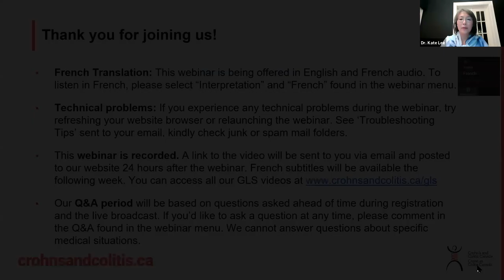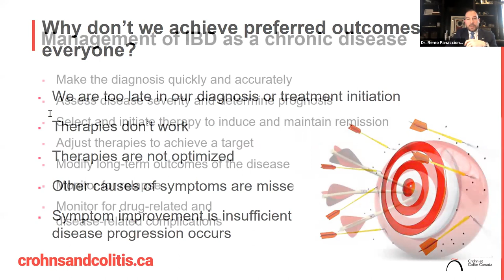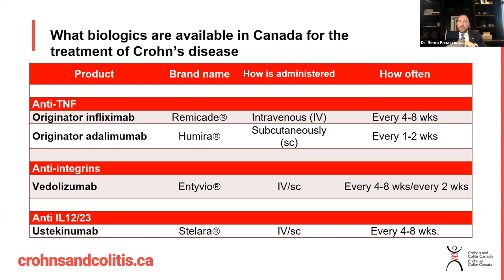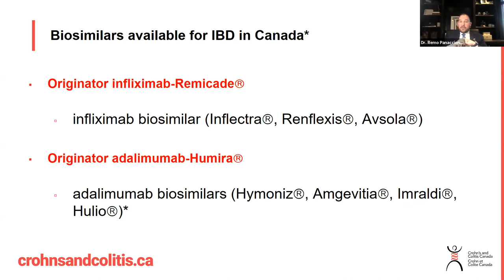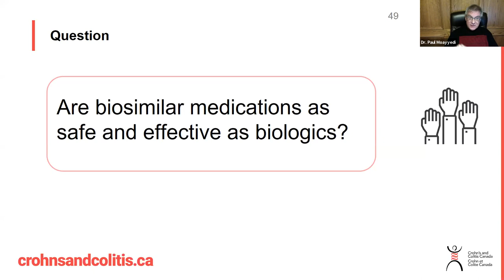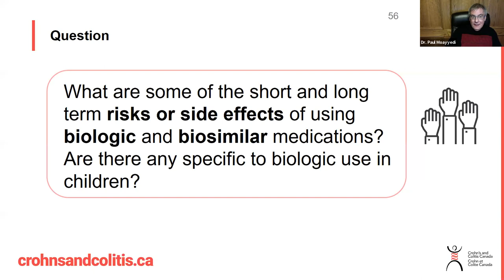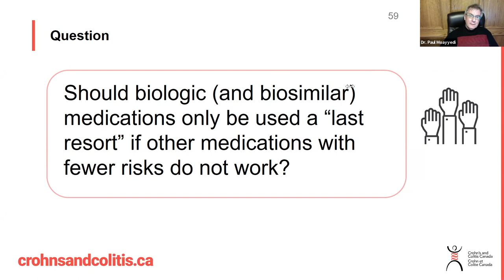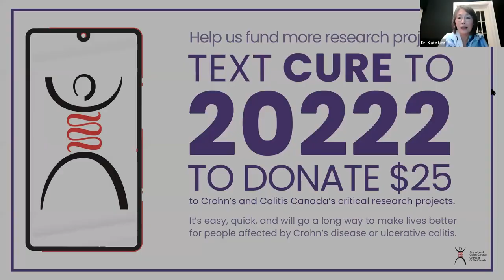Biologic and Biosimilar Medications for Inflammatory Bowel Disease (IBD)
Watch the video to learn from expert gastroenterologists about biologic and biosimilar medications that have revolutionized the treatment of IBD.

0:00 Introduction
4:45 Speaker Introduced, Dr. Remo Panaccione
11:00 Speaker Disclaimer
11:40 Biologics and Biosimilar Medications: Overview
12:45 Management of IBD as a chronic disease
15:38 Why don’t we achieve preferred outcomes with everyone?
17:55 Practical approach to IBD management
19:23 IBD is a progressive disease [Chart]
20:48 What are biologic medications?
22:40 Biologics: Drug substance production process
24:10 Early intervention may slow down disease progression in Crohn’s disease
24:53 How effective are biologic medications for inducing or maintaining disease remission?
25:53 Biologics available in Canada for the treatment of Crohn’s disease
29:02 Treating patients with biologics in IBD requires a comprehensive and holistic approach
31:02 How can treating to target be implemented throughout the patient journey?
33:20 What are biosimilar medications?
34:57 Are biosimilars the same as “generic” medications?
36:11 How are biosimilars the same or different from biologic medications?
40:00 Switching biosimilars
42:12 Speaker Introduced, Dr. Paul Moayyedi
43:54 How effective are biologic medications for inducing or maintaining disease remission?
46:30 Treatment of active Crohn’s disease with anti-TNF therapy
49:50 Preventing relapse in Crohn’s disease with anti-TNF therapy
50:23 Treatment of ulcerative colitis with anti-TNF therapy
50:54 Preventing relapse in ulcerative colitis with anti-TNF therapy
51:55 Are biosimilar medications as safe and effective as biologics?
54:49 Starting biosimilar (Remicade and Inflectra) in Infliximab naïve patient
56:38 Switching from originator to biosimilar
59:22 Conclusions; Anti-TNF therapies effective in IBD and biosimilar may be just as effective as the originator in those that are naïve to infliximab
1:00:06 Question and Answer Period
1:01:00 What are some of the short- and long-term risks or side effects of using biologic and biosimilar medications? Are there any specific to biologic use in children?
1:08:55 How long do you typically wait for a biologic to induce remission before trying another biologic medication? How many biologics can someone try before needing surgery?
1:15:00 Should biologic (and biosimilar) medications only be used as a “last resort” if other medications with fewer risks do not work?
1:20:16 Are biologics effective in treating fistulas? Are there specific biologics that are optimal for treating fistulas?
1:21:45 Could changing my medication from a biologic to a biosimilar trigger a flare up?
1:22:35 Are there any benefits to switching to a biosimilar medication?
1:24:43 If I change my medication to a biosimilar, what happens to my treatment if I do not respond well to the biosimilar? Am I able to switch back to the originator biologic?

Speakers:
Dr. Remo Panaccione (MD, FRCPC), Professor and Gastroenterologist, Director of the Inflammatory Bowel Disease Clinic, Department of Medicine, University of Calgary

Dr. Paul Moayyedi​ (MD, MPH, FRCPC), Professor and Gastroenterologist, Director of the Division of Gastroenterology from 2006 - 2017, School of Medicine, McMaster University